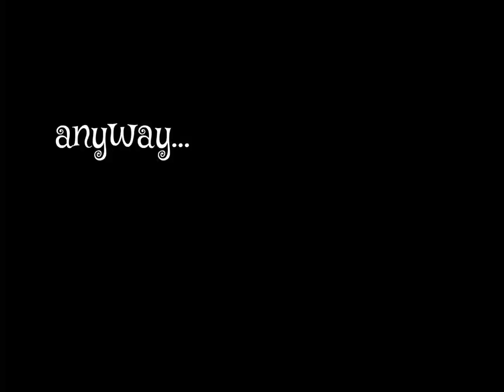make a video about dashain they said ADHD student assignments @InShotApp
(this is a video i made yearrrsssss back for a school assignment, haha)

video edited on @InShotApp
all the stickers are from there.